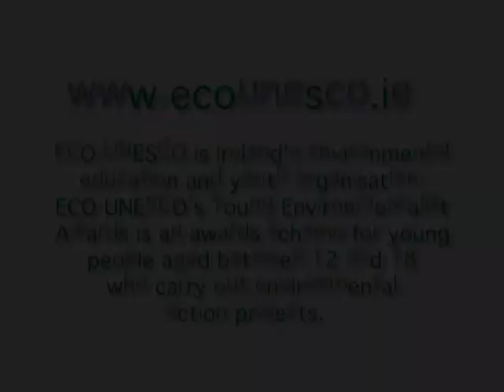Special Display Awards - ECO-UNESCO's YEA 2008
ECO-UNESCO's Young Environmentalist Awards 2008
Special Display Awards
Most Creative Display Award -- Young People from Dominican College, Dublin 9
Most Interactive Display Award -- Young People from Laurel Hill Secondary School, Limerick
Most Environmental Display Award -- Young People from St. Mary's Knockbeg College, Co. Carlow

About ECO-UNESCO's Young Environmentalist Awards:
ECO-UNESCO's Young Environmentalist Awards (YEA) is an all Ireland environmental awards programme for young people. The Awards honour the work of young people between the ages of 12 and 18 who protect, conserve and enhance our environment through local environmental projects, making a difference to their lives and the lives of others locally and globally.

The YEA is a fun and exciting way to empower young people to become better citizens, to build awareness of environmental issues in their locality and promote simple actions and lifestyle changes to improve the environment for all.

In 2008, the Young Environmentalist Awards had over 140 registered projects from which 40 were short-listed and displayed at an open showcase prior to the awards ceremony. Young people from all over Ireland were awarded at the YEA 2008 ceremony, which took place on the 13th May 2008 in the Mansion House, Dublin. There were 40 short-listed projects competing the awards in fifteen categories including Junior (12 -- 14 years old) and Senior (15-18 years old). Seventeen groups of young environmentalists from all around Ireland and Northern Ireland were awarded in various categories.

ECO-UNESCO's Young Environmentalist Awards Programme has been running since 1999 and has attracted the participation of over 10,000 young people and reached countless others with awareness raising campaigns in over 750 schools and communities in Ireland.